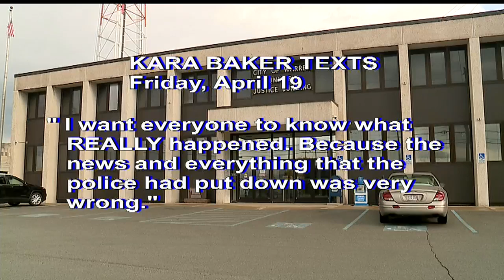Mother of Warren Amber Alert baby changes story to First News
A prosecutor said victims in similar domestic situations tend to follow a familiar pattern of feeling remorse and taking back what they said initially.